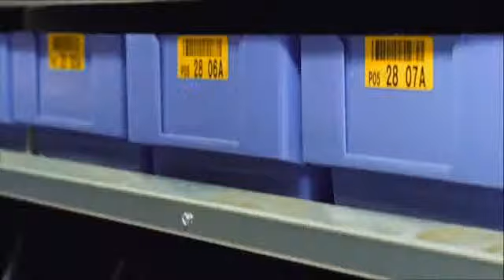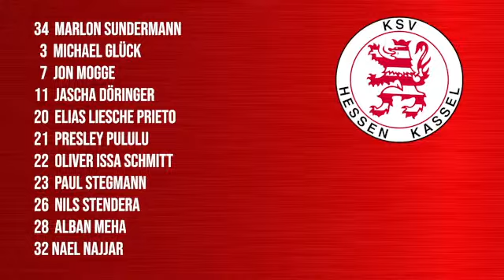löwen.tv • SGV Freiberg Fußball - KSV Hessen Kassel • LIVE!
Das Löwenradio - live und kostenfrei. Powered by Volkswagen OTLG.

Regionalliga Südwest Saison 2022/23